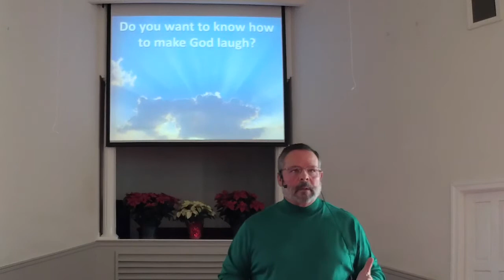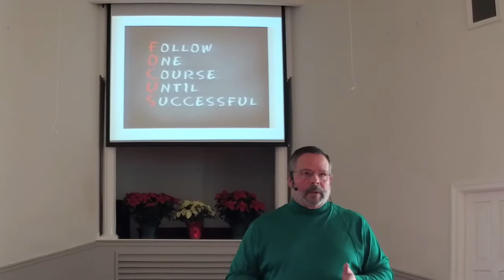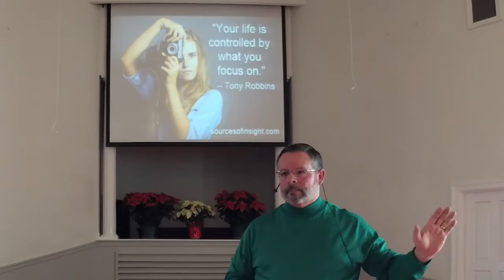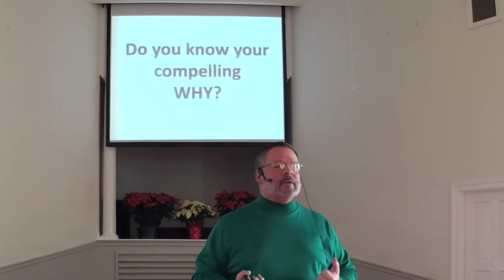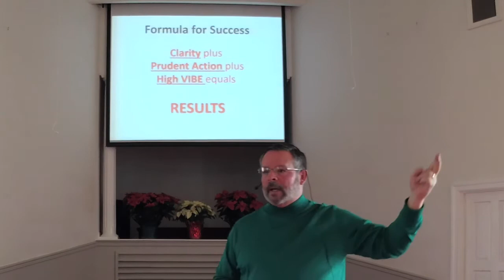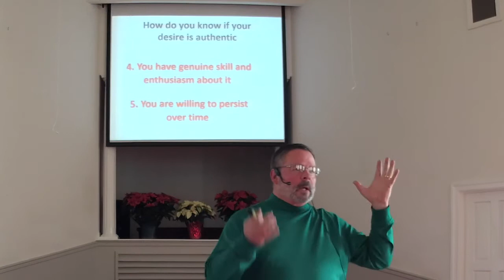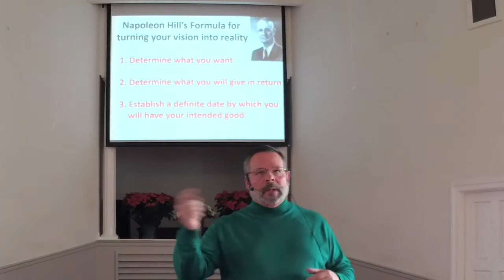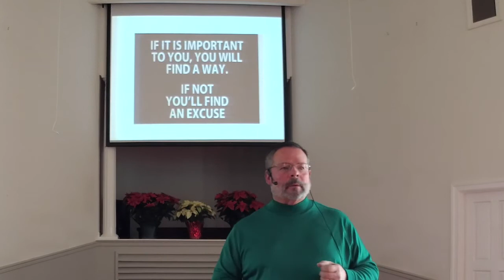Unity of Harrisburg, 12/15/2019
Rev Dan’s Talk, “Focus & Desire”